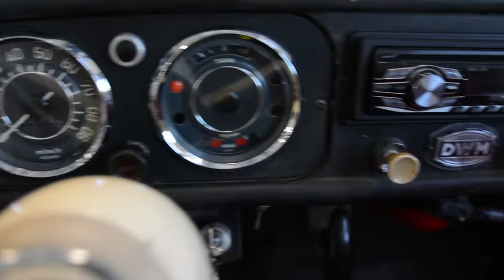1967 Amphicar Model 770 - #237 Now In Our Milwaukee Showroom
The amphibious car made for both land and water was, and still is, a cutting edge idea that astonishes and maybe even frightens onlookers who watch a car drive into their local lake. Back in 1961 this idea was released to the public at the world fair and had a short run with 1967 being the last year these cars were sold. This Amphicar is sea-worthy and, after prepping the car for the water, you can simply just drive it into the lake! As you drive in, you will use the secondary transmission to kick on the two propellers in the back to thrust you forward and continue on your cruise from the curvy back roads into the sunset on the lake. This very well could be the only car you will ever own that comes equipped with a bilge pump. This car has been well kept and maintained over the years and reliably starts every time you get in it. The 4-Speed manual transmission while on the road shifts smoothly and is hooked up behind a 4 cylinder Triumph engine. This car is guaranteed to turn heads where ever it goes and is such a cool unique vehicle to own. The chances of seeing another one similar wherever you go is very slim. If you have been looking for an amphicar, don’t let this one escape your grasp!